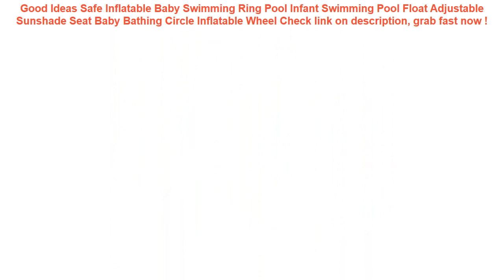Safe Inflatable Baby Swimming Ring Pool Infant Swimming Pool Float Adj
15+ affordable Safe Inflatable Baby Swimming Ring Pool Infant Swimming Pool Float Adjustable Sunshade Seat Baby Bathing Circle Inflatable Wheel Best Choice.

| Discount : 35%

At this time of writing, the Safe Inflatable Baby Swimming Ring Pool Infant Swimming Pool Float Adjustable Sunshade Seat Baby Bathing Circle Inflatable Wheel has garnered 75 customer reviews with rating of 4.6 out of 5 stars. Not a bad score at all as if you round it off, it’s actually a perfect five already. From the looks of that rating, we can say the product is promising mostly because of the following main reasons:

1. Convencient to Use
Many users love the Safe Inflatable Baby Swimming Ring Pool Infant Swimming Pool Float Adjustable Sunshade Seat Baby Bathing Circle Inflatable Wheel for the convenience it brings.

2. Easy to Handle
If you’re a first-time use, you would have no problem with the Safe Inflatable Baby Swimming Ring Pool Infant Swimming Pool Float Adjustable Sunshade Seat Baby Bathing Circle Inflatable Wheel because it’s fairly elementary in usage.

3. Real Value for Money
All the benefits people are now enjoying from the Safe Inflatable Baby Swimming Ring Pool Infant Swimming Pool Float Adjustable Sunshade Seat Baby Bathing Circle Inflatable Wheel at the current price its being sold both online and in stores makes it a really sweet deal that just doesn’t get any better.
Swim Badmuts Waterproof Protect Ears Long Hair Boy Girl Sport 8 Colors Random Swimming Cap for Pool Cute Cartoon Fish Adult Kids =

DSLR Camera Bag Fashion Polyester Shoulder Bag Camera Case For Canon Nikon Sony Lens Pouch Bag Waterproof Photography Photo Bag =

Donut Inflatable Swimming Ring Adult Super Large Gigantic Doughnut kids Children Summer Party Pool Toys Life Buoy Seat Float =

Ugreen Phone Case Bag Waterproof Phone Pouch 6.5'' Phone Bag Case For iPhone XR Xs Max X 8 7 6S Samsung Galaxy S9 S8 Phone Case =
ROCKBROS Bike Bicycle Bag Rainproof Large Capacity MTB Road Frame Bag Triangle Pouch Waterproof Caulking Bag Pannier Accessories =
Anker SoundBuds Curve Wireless Headphones Bluetooth 4.1 Sports Earphones with 12.5H IPX5 Waterproof Workout Headset Carry Pouch =
Running Jogging Gym Sports holder Bag Pouch Cover Arm Band Phone Case For iPhone XS Max XR X 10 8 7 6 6S Plus SE 5 5S 4 4S =